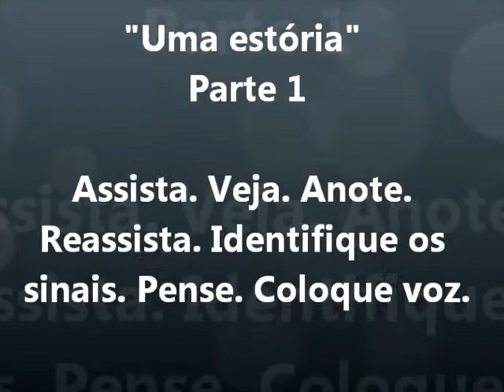Uma estória - Parte 1 - Língua brasileira de sinais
Vídeo-aula "Libras em Prática".

Vídeo para treinamento visual, lexical e vocal (tradução direta).